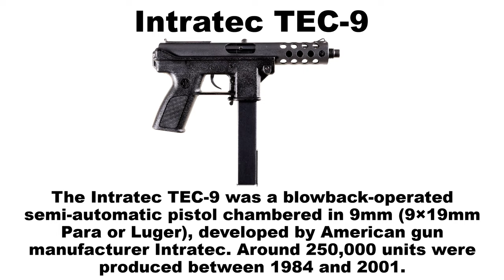3D Animation & Facts: How the Intratec TEC-9 worked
The Intratec TEC-9 was a blowback-operated semi-automatic pistol chambered in 9mm (9×19mm Para or Luger), developed by American gun manufacturer Intratec. Around 250,000 units were produced between 1984 and 2001.